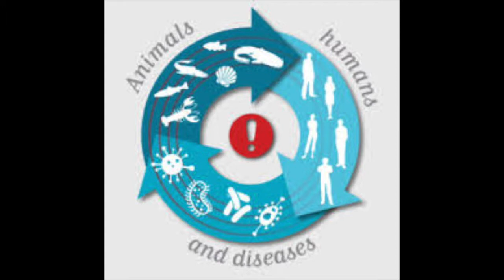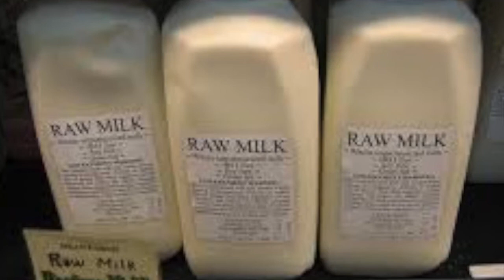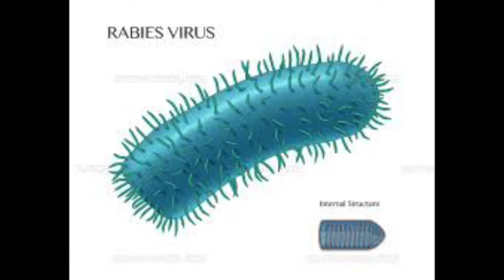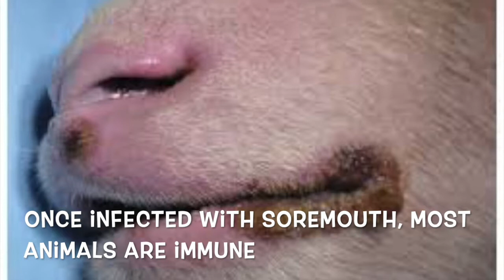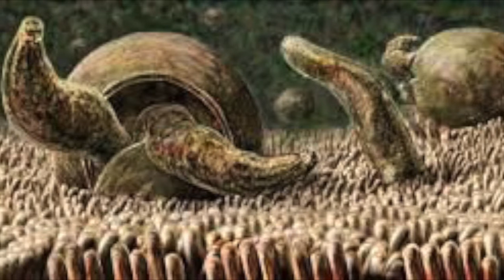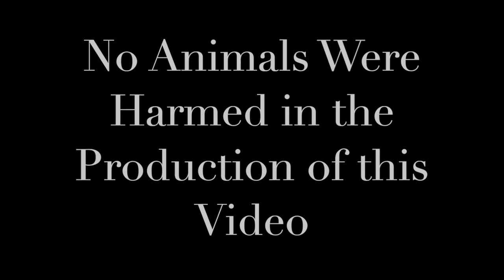Diseases YOU Can Catch From Sheep and Goats!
Dangerous Sheep and Goat Diseases.  In this video, Tim explains basic zoonotic diseases humans can catch from sheep and goats.  Tim also explains the importance of universal precautions such as good hand hygiene when working around livestock.

Sheep and goats can get some pretty odd and nasty diseases, many of which can be spread to other livestock on your farm or even you!  In this video, you will learn about some of the most common diseases sheep and goats carry and how to protect yourself and your flock from complications!  Rather you are new to raising sheep and goats, a hobby farmer, a seasoned professional, or just curious about sheep and goat diseases, this video is a must watch for you!  Learn something new today with Linessa Farms, LLC!

All our videos at Linessa Farms, LLC are made specifically for viewers like you.

Be sure to check us out on instagram at linessa_farms